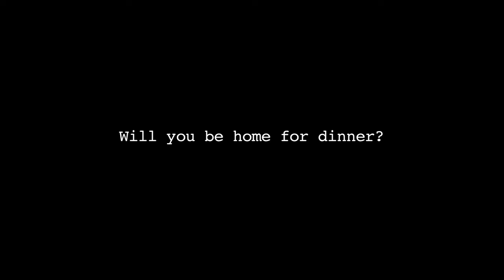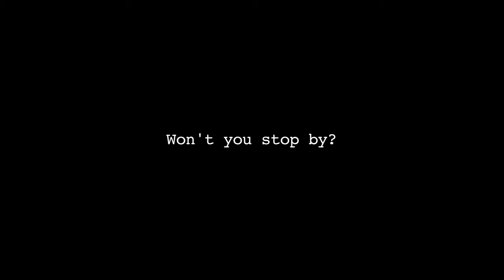This Film Is Too Pretentious To Warrant A Title (by Some Director)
One fine evening, some good friends and I decided to improvise a fun, cliché short that takes itself too seriously.

On another such evening, six months later, I decided to edit it.

Don't take this film seriously.